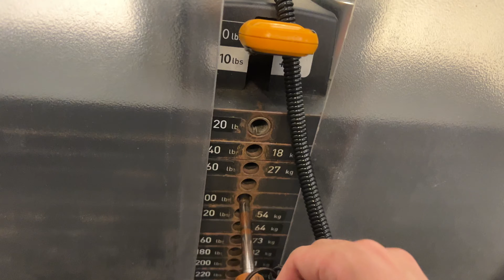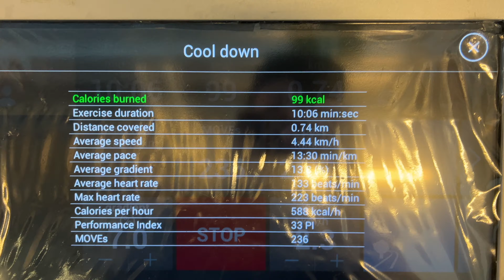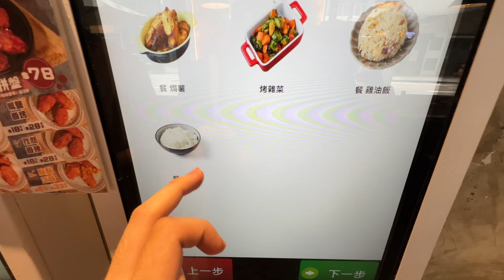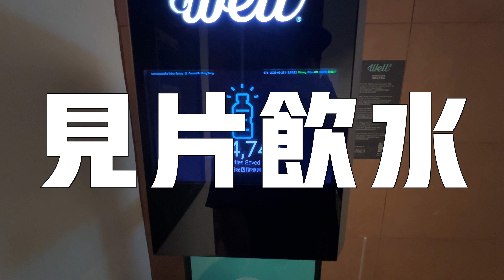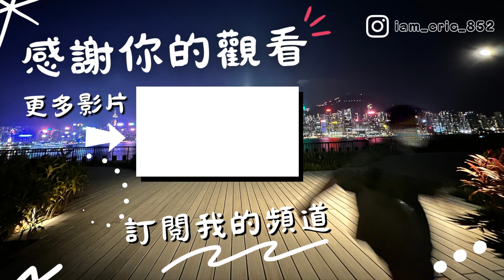【Vlog# 28】Year 3暑假在港大的一天｜HKU Vlog｜社工實習後的兩星期暑假｜回顧整個Year 3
話咁快又過去一年，我嘅大學生涯不知不覺已經過左4分3。🎓🎓🎓📚
過去一年我學到嘅嘢遠多於頭兩年(其實仲多過頭兩年加埋！)，與上年的我相比的確進步了不少。😎😎
一年過去，又係時候回歸起點，回顧一下過去一個學年嘅點滴。💧

唔知大家呢一年又達到自己嘅目標未呢？達到嘅，快啲諗個新目標繼續搏盡。🔥🔥🔥未達到嘅，仲有4個月可以去完成。大家一起加油！💪💪💪